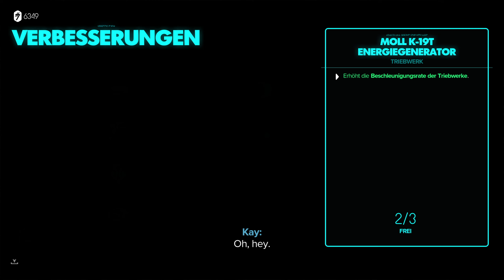Willkommen auf Akiva, zieht dich kalt an! - Star Wars Outlaws - #17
Mit Star Wars Outlaws gibt's jetzt das erste Open-World-Spiel für Singleplayer im Star-Wars-Universum - mal von den kleinen Open Worlds bei den Star-Wars-LEGO-Spielen abgesehen. Mit Kay Vess und ihrem treuen Begleiter Nix geht es in die Unterwelt des Outer Rims und in jede Menge Kämpfe, Schleicheinlagen und krumme Dinger.

Fritz schaut sich hier mal die PC-Version von Star Wars Outlaws an.